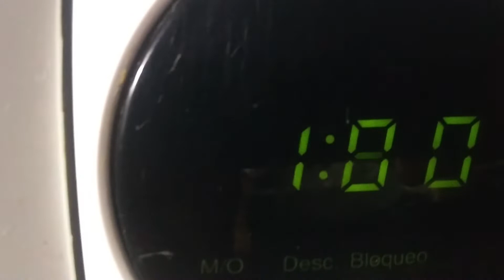Zapallitos Rellenos de Muzzarella, receta express en 30 minutos!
Estos zapallitos rrellenos de calabaza te salvan cuando no tenés mucho tiempo, en unos 30 minutos los tenés listos para disfrutar

Anota los ingredientes:

3 zapallitos
1 huevo
muzzarella a gusto
1/2 cebolla, 1/4 de morrón
1c de maicena
condimentos a gusto
semillas o queso rallado

Suscrìbete a nuestro canal y habilita las notificaciones en la campanilla para saber cuando hay un nuevo video. Si te gustó la receta, mimanos con un like, nos vemos!

Las imágenes y videos adicionales son gentileza de Pixabay